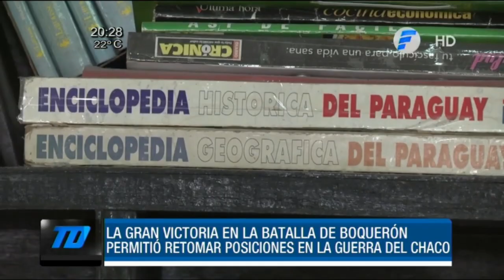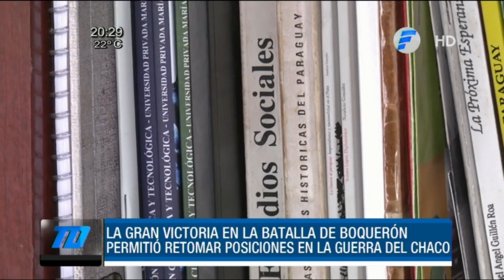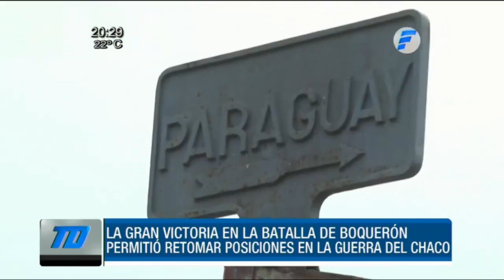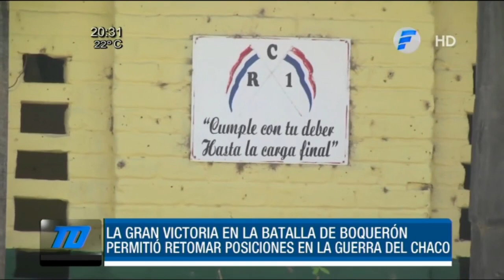¡Se cumplen 88 años de la victoria de la batalla de Boquerón!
Este 29 de setiembre se recuerda un aniversario más de la victoria en la batalla de Boquerón. La primera contienda de la Guerra del Chaco entre Bolivia y Paraguay librada en 1932.